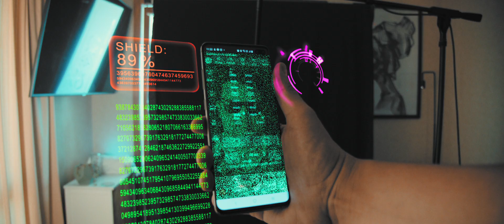30 Day Isolation Day 12